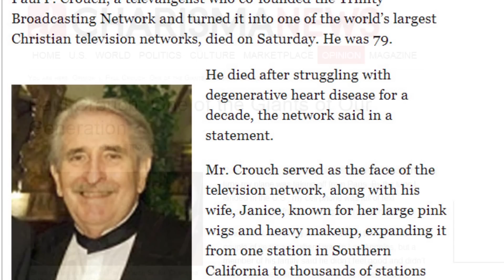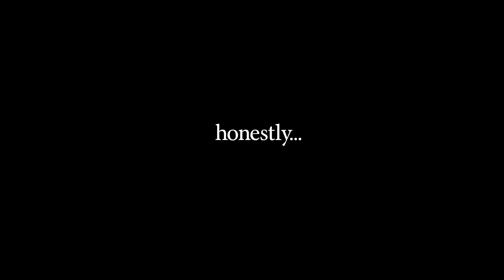Paul Crouch: The Death of a Salesman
Paul Crouch Sr, televangelist and co-founder of the Trinity Broadcasting Network, died on November 30th, 2013.  Charisma News called him "One of the Giants of Our Generation."

But did this "servant of God" deserve such a flattering eulogy?